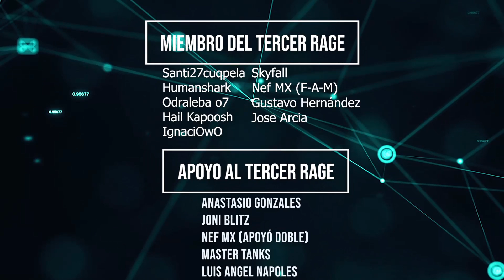WoT Blitz en Español | Rage en Vivo | El Orgullo de la URSS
Recuerden que hay directos en Twitch! Espero disfruten de estos juegos con algunos de los tanques soviéticos más icónicos.

¡Apóyame en mi nuevo canal de Tecnología!

Ya estamos haciendo directos en Twitch!

¿Juegos Baratos para PC? con Green Man Gaming pueden tenerlos y si usan mi vínculo, yo obtengo una comisión.

He recibido mucho apoyo de la persona que maneja este grupo de FB, exclusivo para jugadores de WOTB en LATAM, echen un ojo!